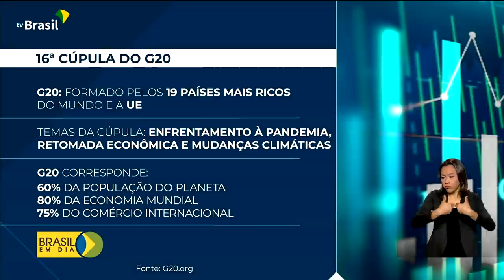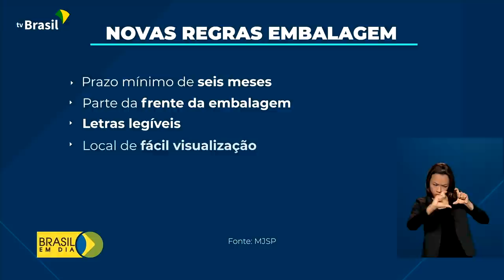Brasil em Dia - 27 de outubro de 2021